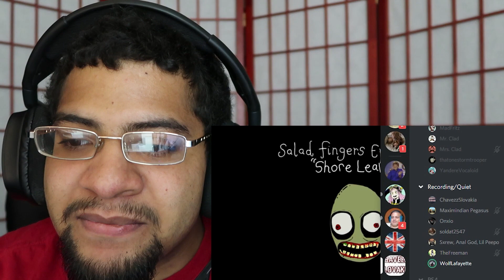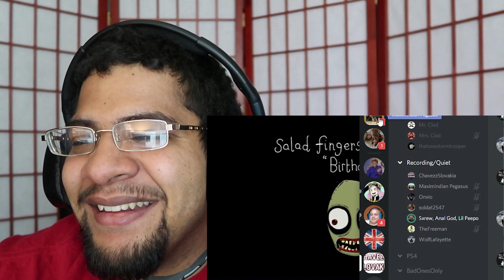PLEASE NO MORE! Salad Fingers 7-9 REACTION